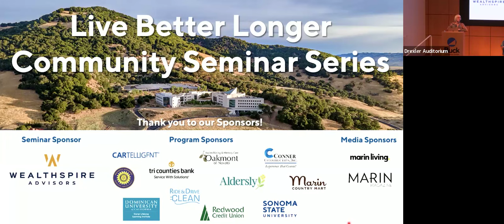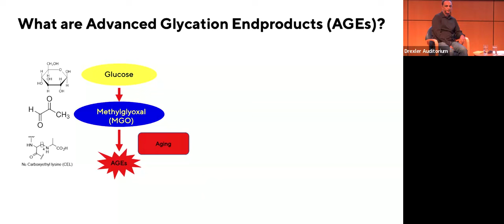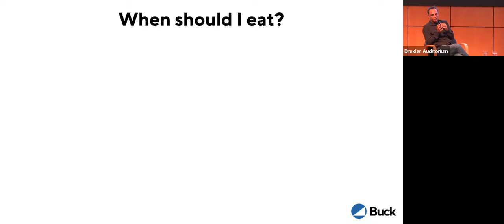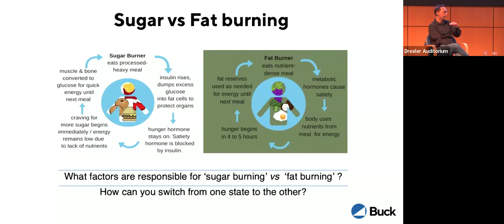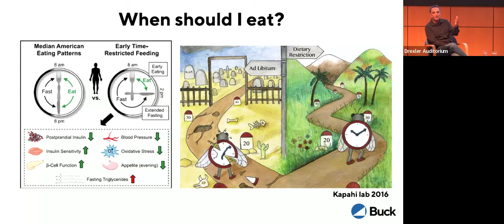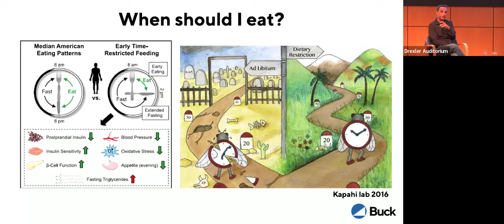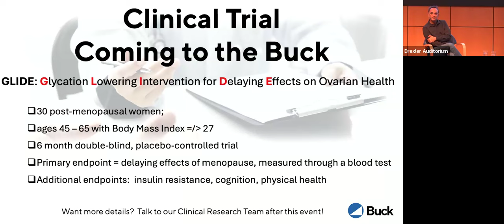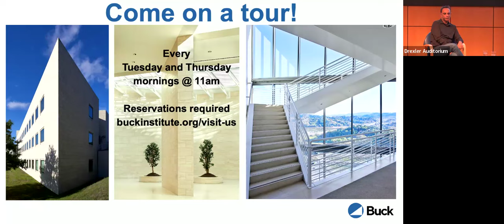Live Better Longer Community Seminar Series: Sept 4, 2024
Sept 4, 2024:
Eat Your Way to Extra Years: Nutrition and Healthy Aging
Speaker: Pankaj Kapahi, PhD